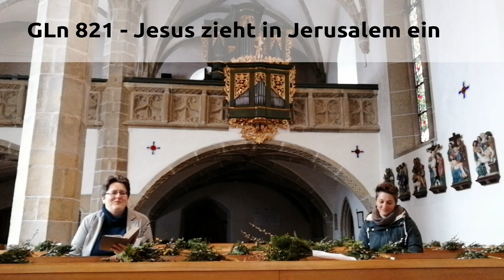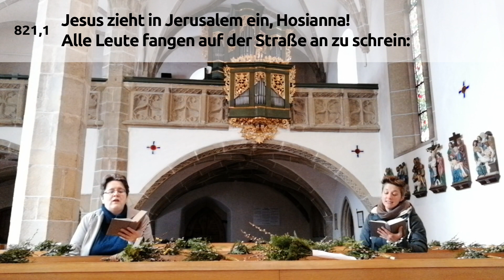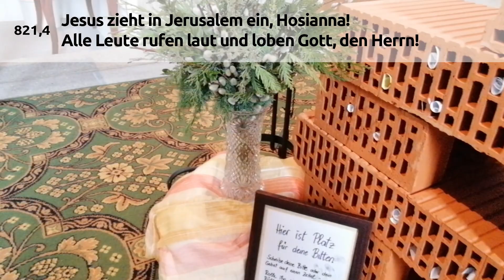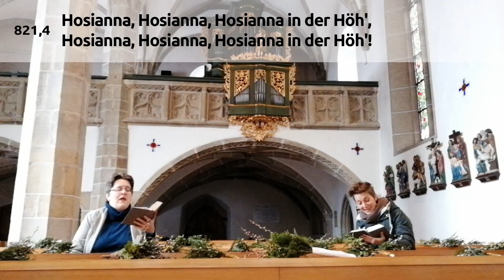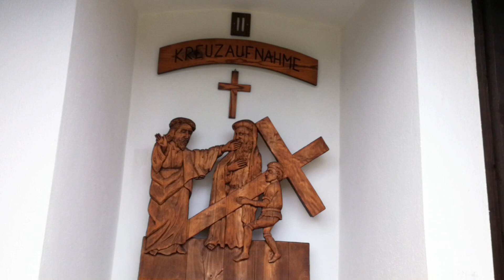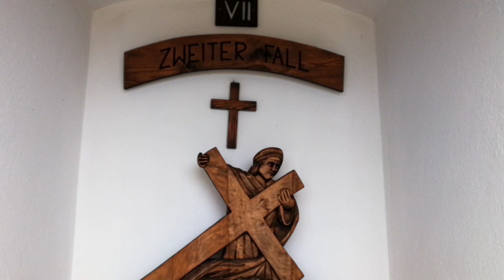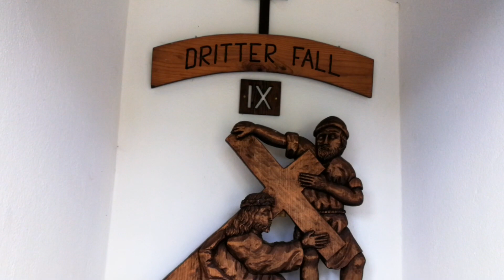Videobotschaft zum Palmsonntag 2020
Wir wünschen euch allen einen gesegneten Sonntag!

Mitwirkende:
  - Herbert Kaltenberger
  - Birgit Brunner
  - Claudia Lindner
  - Stefan Schatz (Produktion und Orgel)

Ablauf:
00:06 Begrüßung
00:40 Ansage zum Lied
00:55 GLn 821 - Jesus zieht in Jerusalem ein
03:27 Evangelium
05:25 Gedanken zum Evangelium und Überleitung zu Musik und Bildern
07:20 Bilder aus unserer Pfarrkirche, Kreuzweg (Orgel: Günther Gruber - Dem Himmel sei Dank)
09:45 Gedanken zur Fürbittenmauer und zur Karwoche
11:26 Segen
12:24 Verabschiedung
13:34 Kreuzweg nach Kaltenberg (Orgel: Klaus Karl - D'Ofnlugga - Staade Weis)

Orgelstücke:
07:20 Günther Gruber - Dem Himmel sei Dank
13:34 Klaus Karl - D'Ofnlugga - Staade Weis